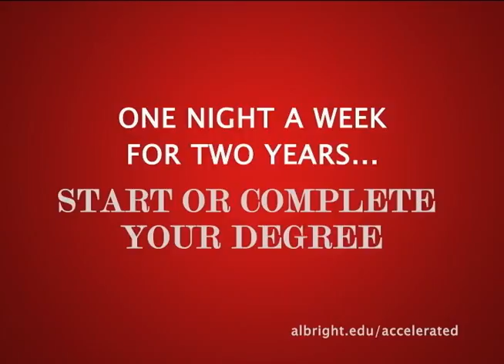Albright College Accelerated Degree Program Commercial 1